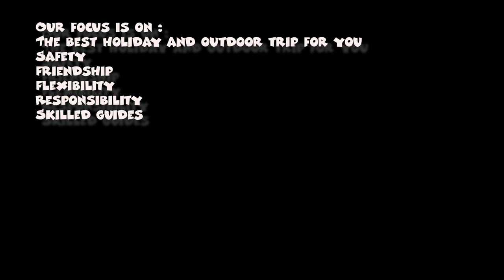backcountryski_zagros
Skitouring in Iran , Ski touring in Zagros , Zagros Mountains , Backcountry ski in Zagros , Backcountry ski in Iran , Ski guide in Iran , IFMGA guide in Iran